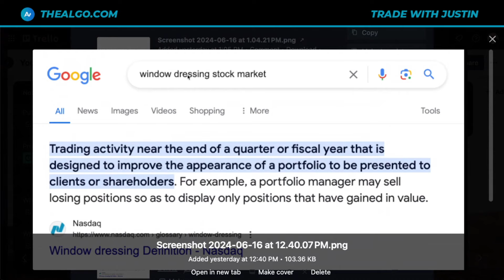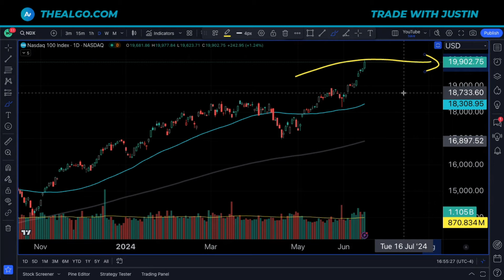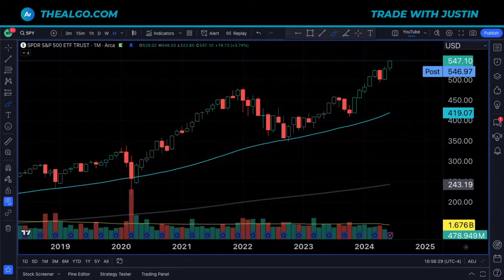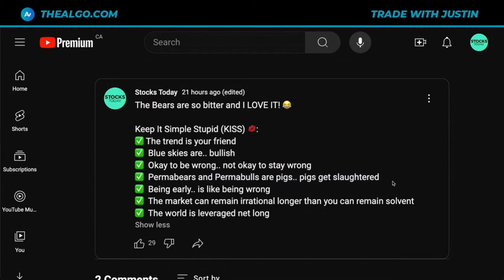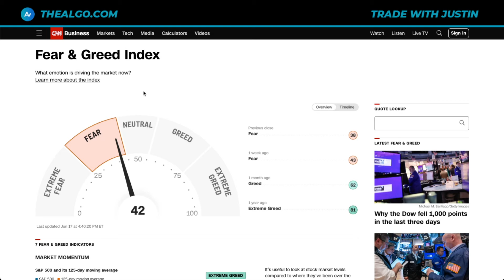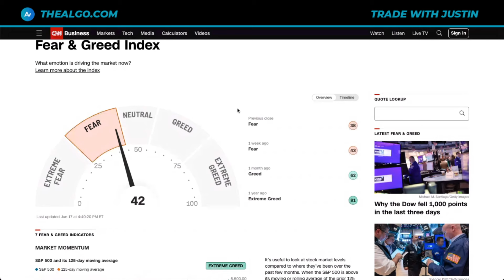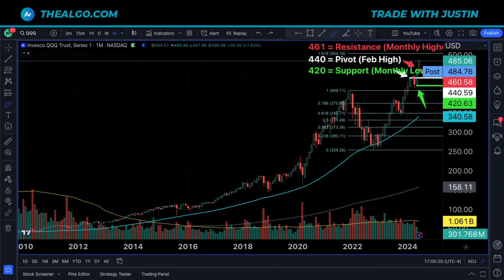TOM LEE... 1 Simple Strategy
Stock Market, SP500, SPY Stock, QQQ Stock